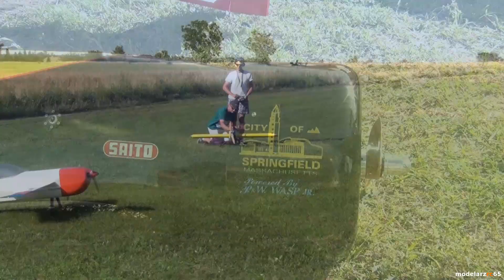Lotnisko modelarskie Kosorowice 04 07 2020